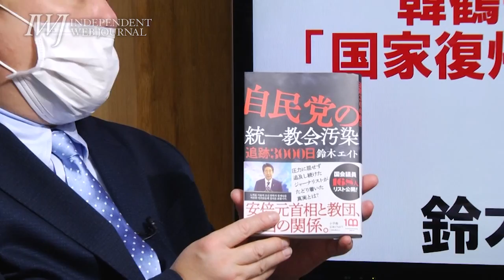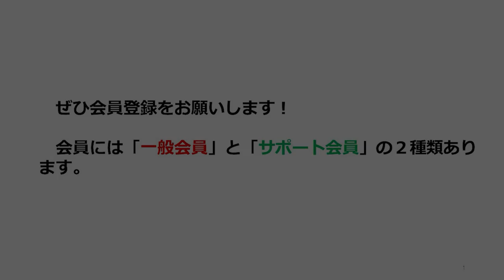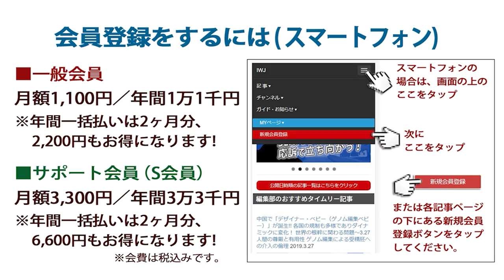【切り抜き・国家復帰とは？】「国家復帰」とは、統一教会をその国の宗教にすること！ 有力政治家に原理教育を施し、政策を実現!! 221007_岩上安身によるジャーナリスト 鈴木エイト氏インタビューより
収録日 2022年10月7日（金）15：30頃～
IWJ Webサイトでの全編動画ご視聴はこちら→
自民党自体が統一教会のマインドコントロール下にある!? 文鮮明カラーを払拭した韓鶴子体制の統一教会が「国家復帰」計画の野望を企てる！〜岩上安身によるインタビュー第1101回 ゲスト ジャーナリスト・鈴木エイト氏 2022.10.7